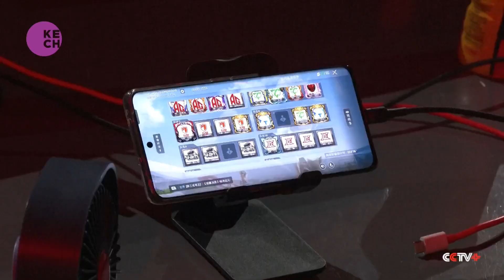China's Esports Growth Spurs Need for Gaming Operators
China's rapidly expanding esports industry is driving a heightened demand for gaming event managers, responsible for the logistical and administrative aspects of esports leagues and clubs. The Chinese Ministry of Human Resources and Social Security has officially recognized this profession since 2019, leading to an increasing need for these skilled professionals. In line with this trend, the head of esports operations for "Game of Peace" highlighted that talent attraction is among the key responsibilities of gaming event managers in the dynamic realm of esports.